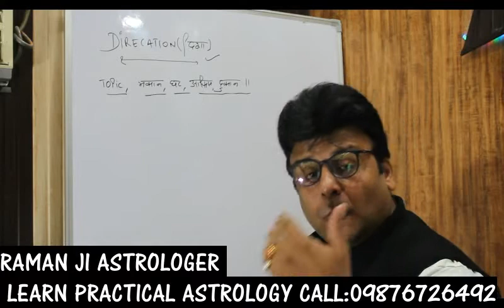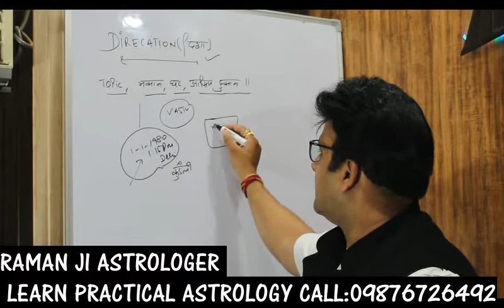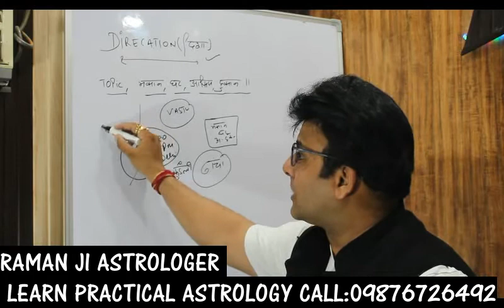VASTU DIRECATIONS APPOINTMENT 09876726492(RAMAN JI ASTROLOGER) CHANDIGARH